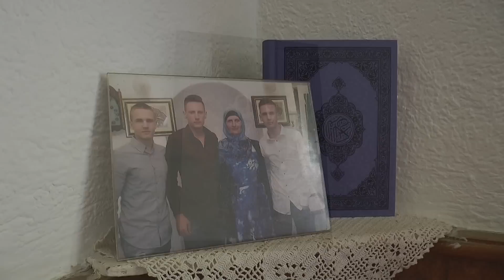Emisija NAS LIJEPI SANDŽAK - Požegrmac